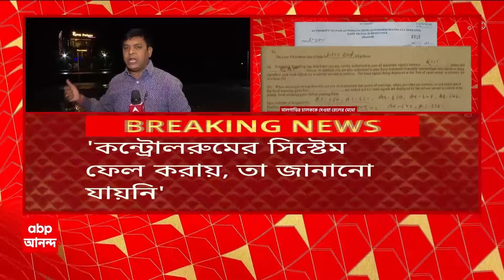Train Accident: 'ফোনে যোগাযোগ করার আগেই দুর্ঘটনা ঘটে যায়', দাবি কাটিহারের ডিআরএমের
ABP Ananda Live: ABP Ananda Live: 'মালগাড়ির ওভারস্পিড, গেটম্যান জানালেও সিস্টেম ফেল করায় দুর্ঘটনা'। কাঞ্চনজঙ্ঘা এক্সপ্রেস দুর্ঘটনার ৩দিন পর দাবি কাটিহারের ডিআরএমের। 'মালগাড়ি ওভারস্পিডে যাচ্ছিল, কন্ট্রোলরুমে জানিয়েছিলেন একজন গেটম্যান'। 'কন্ট্রোলরুমের সিস্টেম ফেল করায়, তা জানানো যায়নি'। 'ফোনে যোগাযোগ করার আগেই দুর্ঘটনা ঘটে যায়'দাবি কাটিহারের ডিআরএম সুরেন্দ্র কুমারের। ৩জন গেটম্যানের বয়ান রেকর্ড করল রেলের তদন্ত কমিটি। কাঞ্চনজঙ্ঘা এক্সপ্রেস দুর্ঘটনায় রেল পুলিশের FIR নিয়ে চাঞ্চল্যকর দাবি করলেন আহত যাত্রী। দুর্ঘটনাগ্রস্ত ট্রেনের মহিলা যাত্রীর দাবি, সাদা কাগজে সই করিয়ে তাঁর অজান্তেই অভিযোগ দায়ের করা হয়েছে। শিলিগুড়ির লেকটাউনের বাসিন্দা চৈতালি মজুমদার কলকাতা যাওয়ার জন্য সোমবার নিউ জলপাইগুড়ি স্টেশন থেকে কাঞ্চনজঙ্ঘা এক্সপ্রেসে ওঠেন। দুর্ঘটনায় আহত চৈতালি ভর্তি ছিলেন শিলিগুড়ির রেল হাসপাতালে। ওই মহিলা যাত্রীর দাবি, ওই দিন রাতে GRP এসে তাঁর বয়ান রেকর্ড করে সাদা কাগজে সই করায়। বাড়ির ঠিকানাও জানতে চায়। কিন্তু সেটাই যে অভিযোগ হিসেবে নেওয়া হয়েছে, সে সম্পর্কে কিছুই তাঁকে জানানো হয়নি। মহিলা যাত্রী পরে জানতে পারেন, ট্রেন দুর্ঘটনায় তাঁর অভিযোগের ভিত্তিতেই মালগাড়ির চালকদের বিরুদ্ধে মামলা রুজু হয়েছে। রেল পুলিশ সূত্রে দাবি, লিখিত অভিযোগের ভিত্তিতেই FIR করা হয়েছে। ওই মহিলাই অভিযোগ করেছিলেন। ইতিমধ্যেই SIT গঠন করে তদন্ত শুরু হয়েছে।